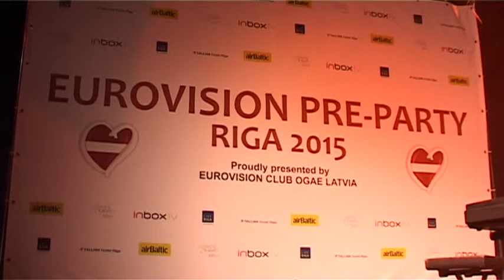1inCity Eurovision PreParty 2015 in Riga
„Eurovision Preparty Riga” is annual Eurovision Song Contest (ESC) promotional event held in Riga, Latvian capital, usually 6 weeks before ESC final. PreParty in Riga is organised by ESC fan club in Latvia – OGAE Latvia. The main idea of the event is to promote songs, that will take part in ESC of that year. That’s why organisers are inviting all countries, that taking part in ESC, to come to Riga to present their entries to fans, journalists and other musicians. (Taken from eurovisionparty.lv)